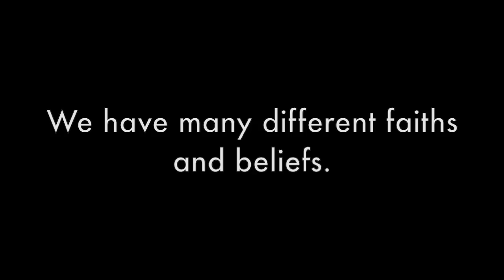placeofpeace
Place of Peace
Queensmill School, London UK
A school for students with autism

“Mona’s Theme” performed by Galt MacDermot
Written by Galt MacDermot
Courtesy of Just Isn’t Music o/b/o Kilmarnock Records